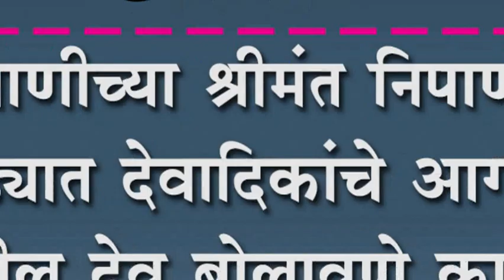निपाणीच्या श्रीमंत निपाणकर वाड्यात देवादिकांचे आगमन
निपाणीच्या श्रीमंत निपाणकर वाड्यात देवादिकांचे आगमन : चैत्रातील देव बोलावणे कार्यक्रम उत्साहात संपन्न